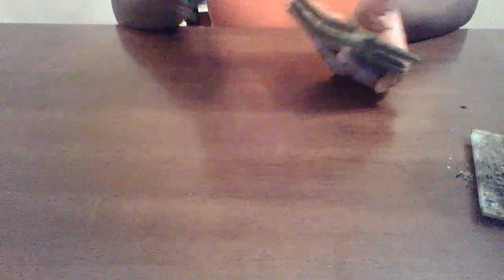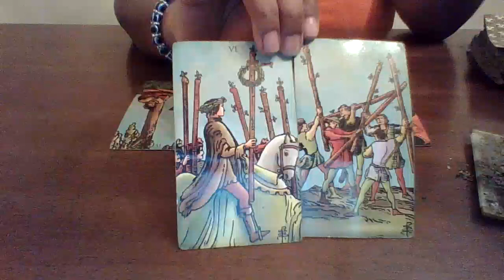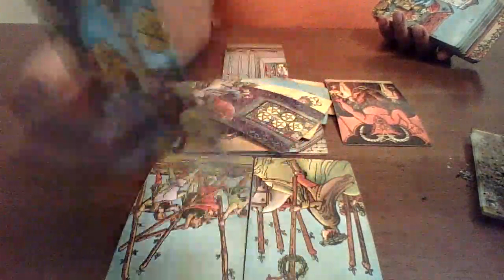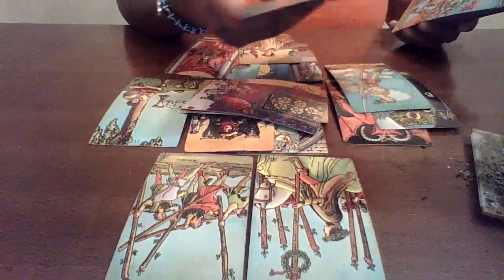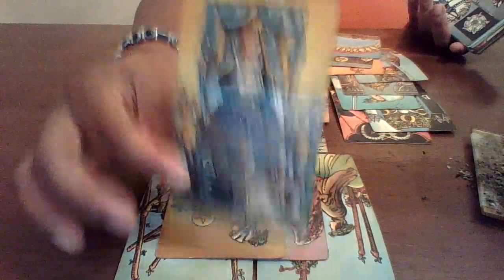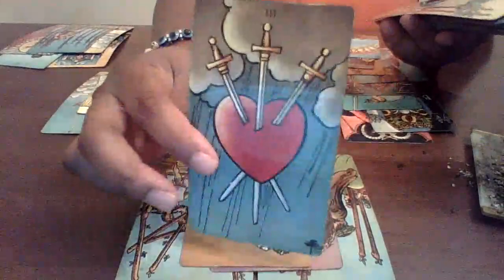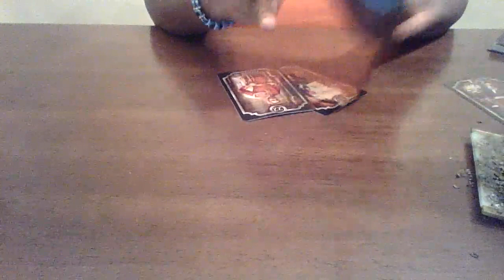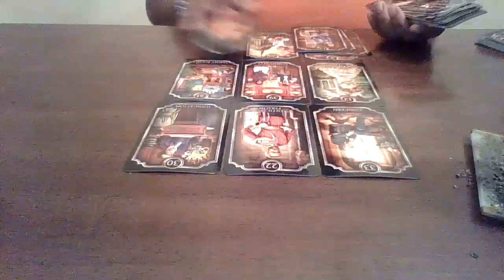Virgo November 17-25 | Side Eye Spy